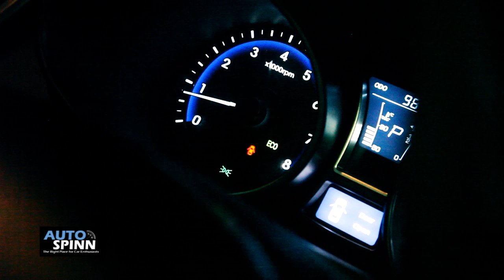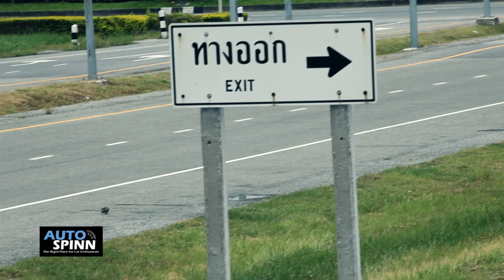รีวิว 2013 Hyundai Veloster Turbo : ขับทดสอบ ฮุนได เวลอสเตอร์ เทอร์โบ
สำหรับรถทดสอบในช่วง Motor Drive สัปดาห์นี้เราได้นำยนตกรรมสัญชาติเกาหลี ที่ทั้งหล่อ เท่ แปลก และแหวกแนวจากรถยนต์ทั่วๆไปที่วิ่งกันอยู่แน่นนถนน และนี่ก็เป็นอีกครั้งกับการทดสอบ Hyundai Veloster แต่เป็น รุ่น Turbo ซึ่งเดี๋ยวไปดูกันว่าจะหล่อและแรงขึ้นกว่า รุ่น NA สักแค่ไหน